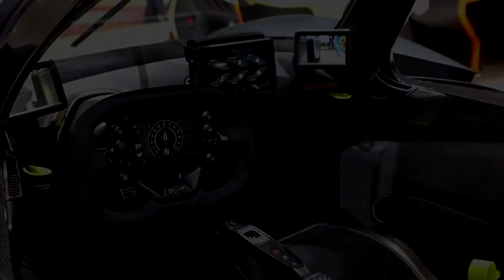Top 10 Most Expensive Cars In The World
Welcome to Mustafa Şen Channel !